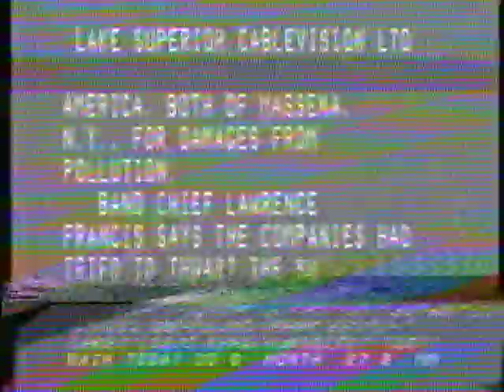1986 Huopalainens, Aulis Lapalainen, Jaakko & Sirkka Liisa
Heijastin in Canada